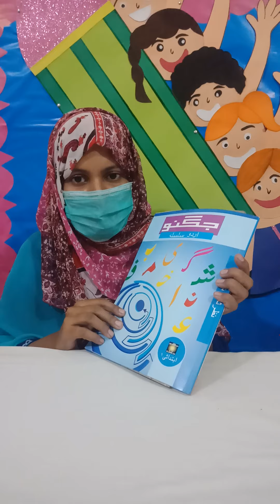Class Reception L1 Urdu 7 Dec